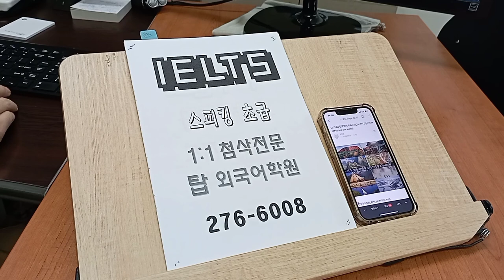유학을 위한 IELTS 스피킹 라이팅 초급 성인영어회화 오늘부터 알츠 전주어학원 220724